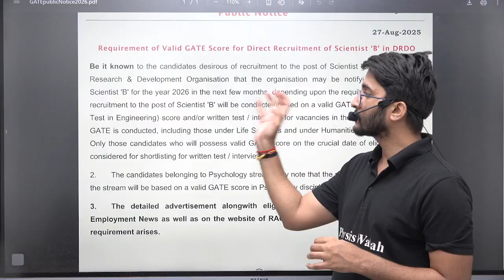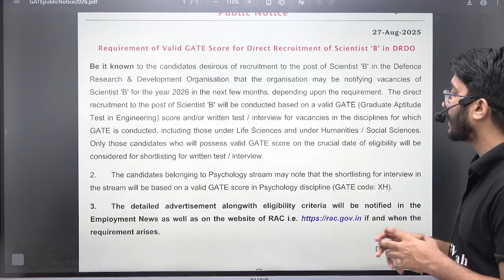DRDO Scientist Recruitment Through GATE 2026 | Eligibilty | Salary | Short Notification Out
DRDO Scientist Recruitment 2026 through GATE is now officially announced! In this video, we cover the eligibility criteria, selection process, salary, allowances, and career scope for DRDO Scientist Recruitment through GATE 2026. We also explain the importance of civil engineering in DRDO projects, job opportunities for civil engineers in research and development, and how to apply online.

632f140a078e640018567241